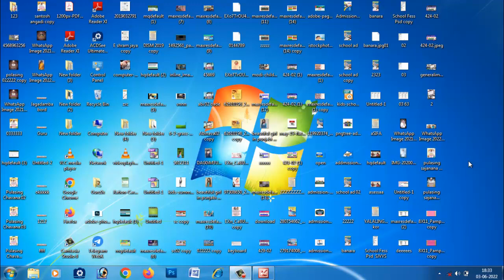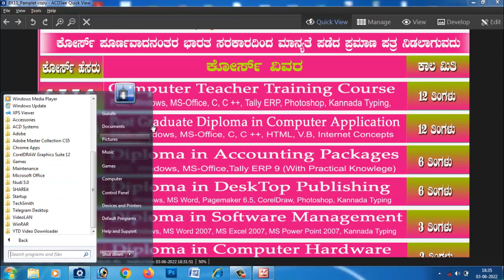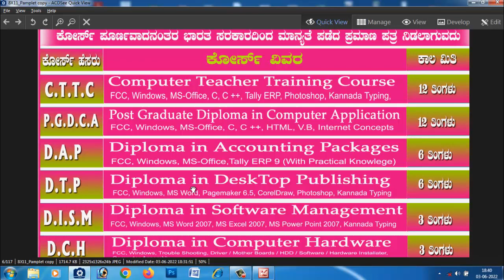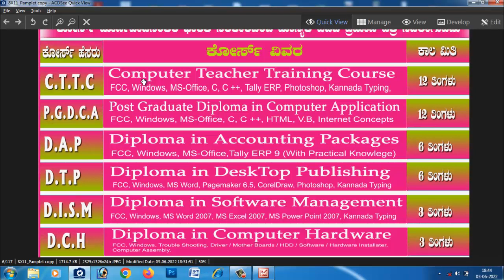ಕಂಪ್ಯೂಟರ್ ನಲ್ಲಿ ಯಾವ ಕೋರ್ಸ್ ಕಲಿತರೆ ಬೇಗ ಉದ್ಯೋಗ ಸಿಗತ್ತೆ ಪ್ರತಿಯೊಬ್ಬರು ಈ ಮಾಹಿತಿಯನ್ನು ತಪ್ಪದೆ ತಿಳಿಯಿರಿ